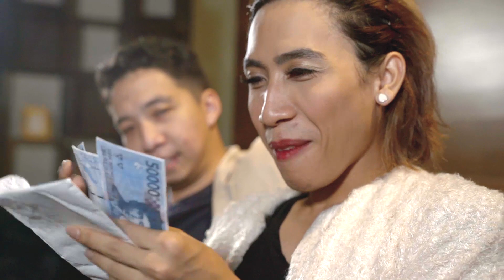PASPUS - Inilah Reaksi Istri Saat Terima Gaji Dari Suami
Gaji memang selalu di tunggu! Rasanya kalau terima Gaji itu dunia penuh warna. Tapi ternyata reaksi orang saat terima gaji itu beda-beda dan unik. Supaya jelas langsung aja tonton Reaksi Istri Saat Terima Gaji Dari Suami